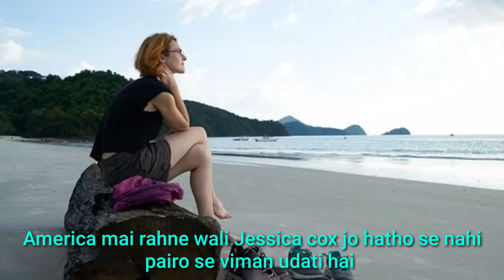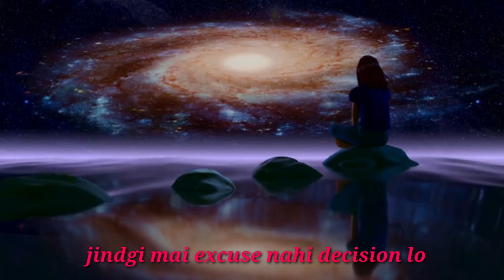🔥 shorts motivational story ! motivational speech in hindi ! a2 motivation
powerful motivational story in hindi impression ! no excuse only decision
TOPIC of this video: Motivational Story in Hindi One advice is enough if you are willing to change your life.  ky motivation se apke sapno ko support karta hoon. •..
why apple seeds are dangerous, information videos, informative speech, motivational video by arvind arora, short motivational video